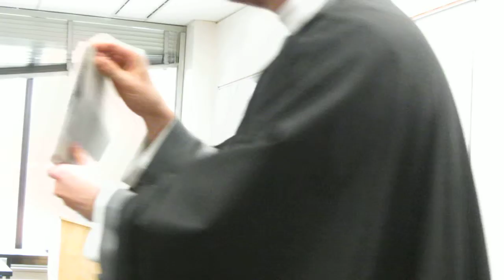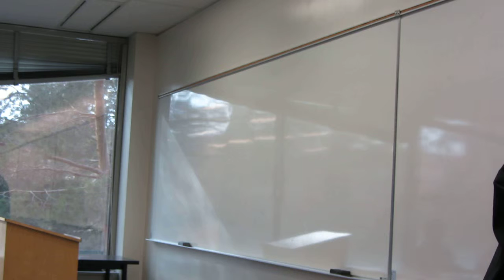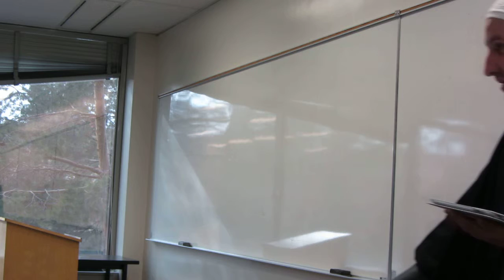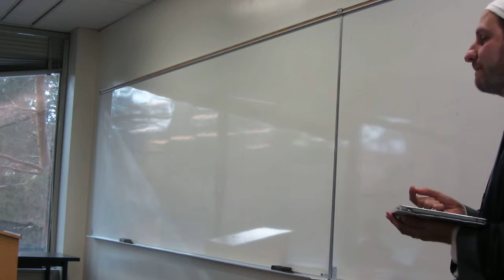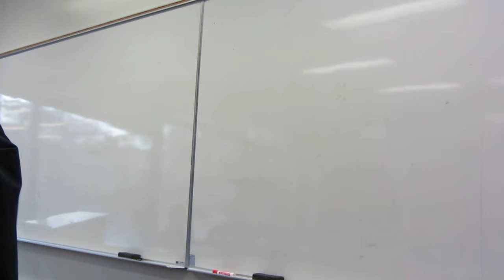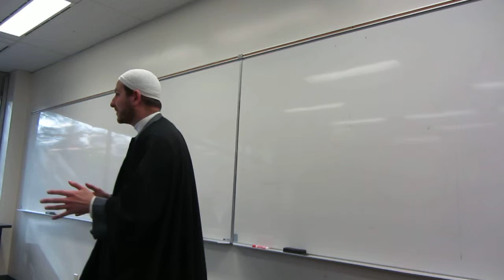The Shia Ideology 1 - University of Alberta, Usama Al-Atar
A lecture by Dr. Usama Al-Atar at the University of Alberta under the title of "The Shia Ideology".

Sorry the last part of the lecture is missing.